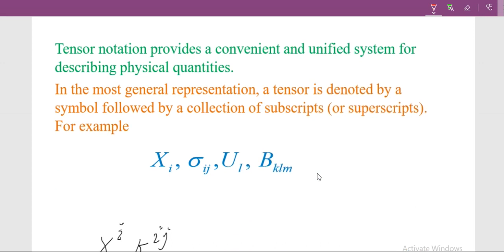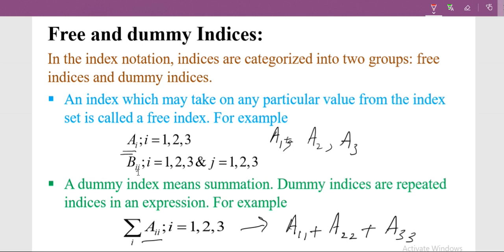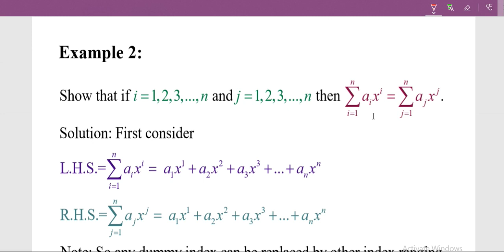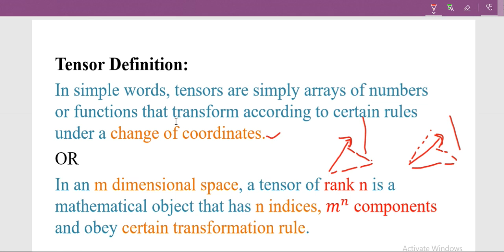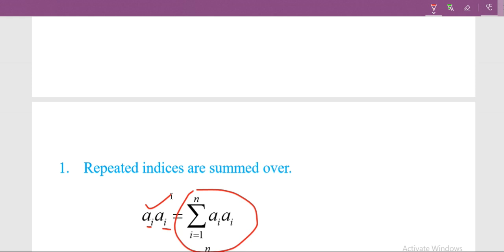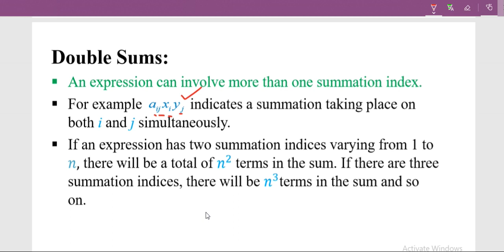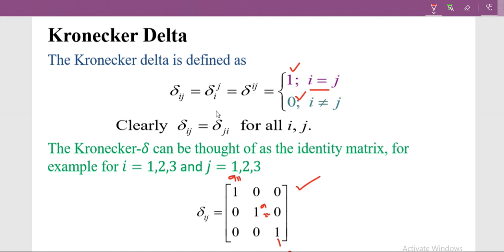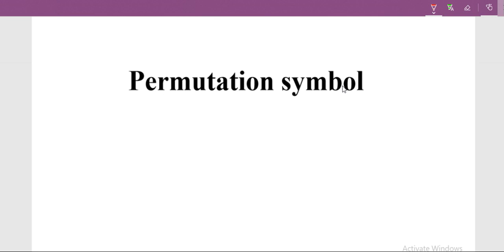mth 623 lecture 4-6|mth623 module 4-6|tensor analysis and its applications|mth 623 short lectures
mth 623 lecture 4-6|mth623 module 4-6|mth 623 topic 4-6 |mth 623 short lectures.